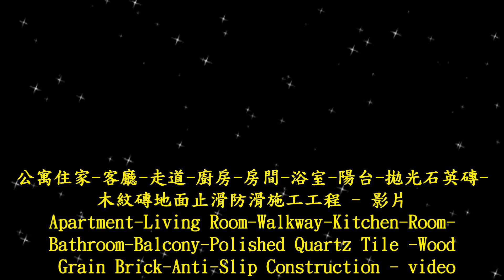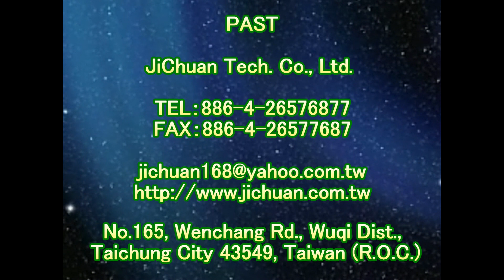止滑大師 1384 公寓住家 客廳 走道 廚房 房間 浴室 陽台 拋光石英磚 木紋磚地面止滑防滑施工工程 影片